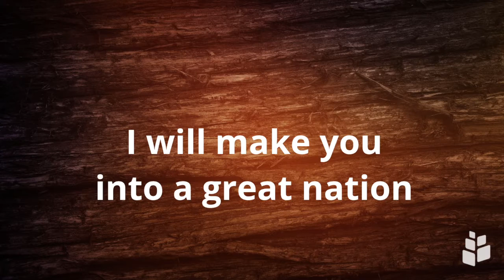Bless Part 5 | STORY | David York's story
This week David York shares his his 'Jesus story' - a powerful message of how God was able to transform his life.